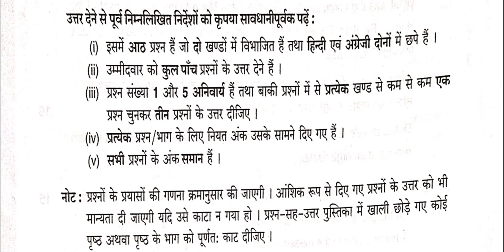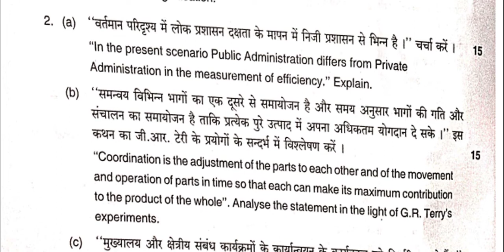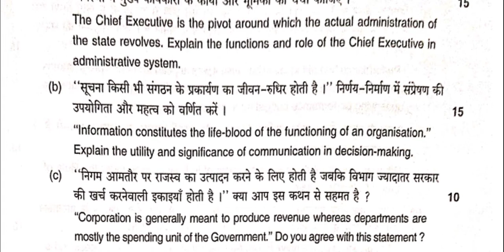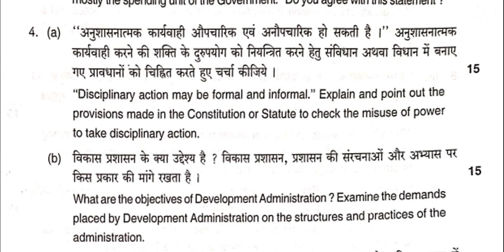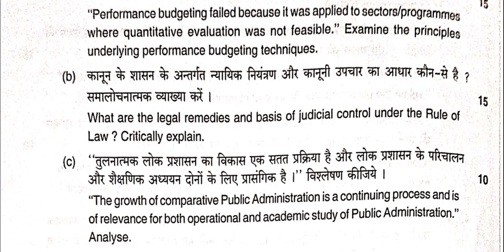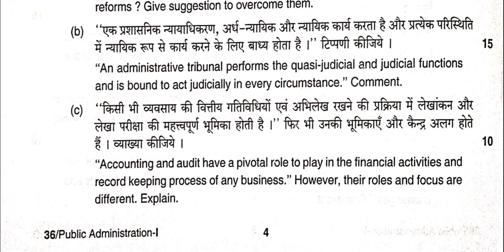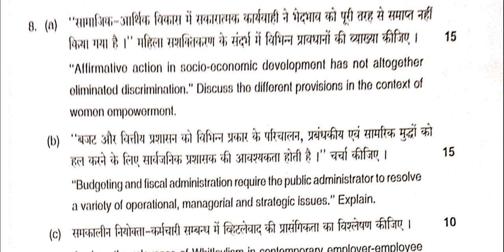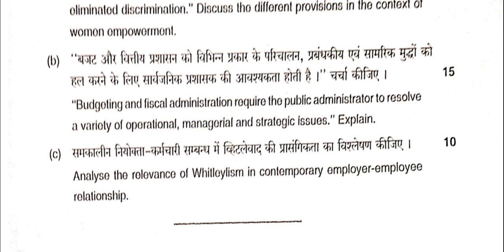uppcs mains 2022 public administration optional paper-1